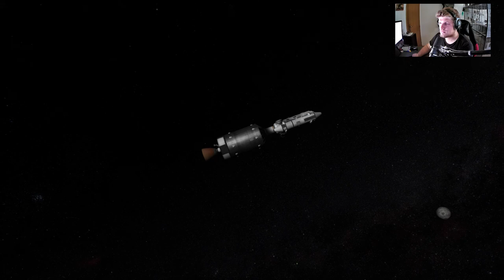Wir sind zur Landung bereit // #162 // Kerbal Space Program